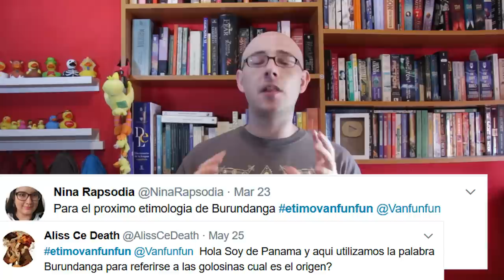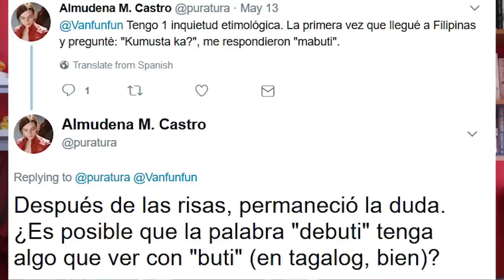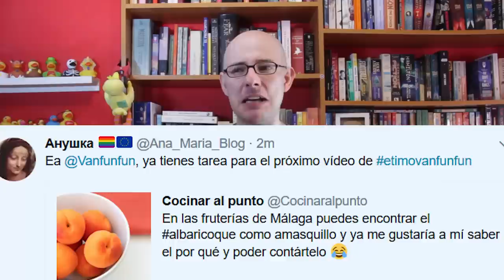Etimología de gazpacho, burundanga, cosmética y más | Vanfunfun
Si te gustan mis vídeos, con el equivalente a lo que vale un café puedes ayudarme a hacer más

Goodreads: Vanfunfun
Club Disney: Si hay alguien con el nombre Vanfunfun no soy yo